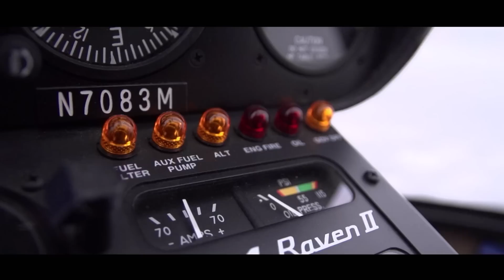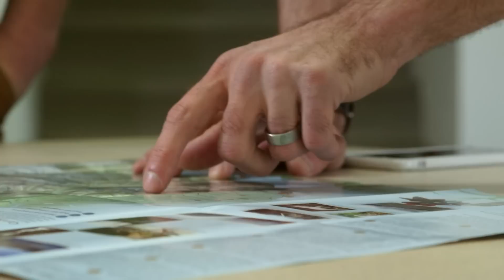Search And Rescue For A Missing National Guard | Alaska's Ultimate Bush Pilots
It's a different kind of job today for Tanalian air as a national guard has gone missing on a hike in the mountains and hasn't been seen for days. With a rescue expert on board knowing how the guard might have been thinking, can they track down and save this man?

Tanalian Air takes dangerous flying to whole new levels. With Alaskan bush pilots, it's said that its 90% smooth sailing and 10% moments of pure terror, and for these master pilots, that a lot of scary moments.